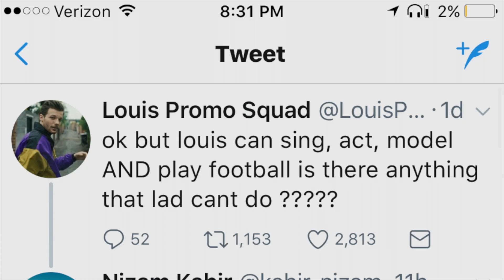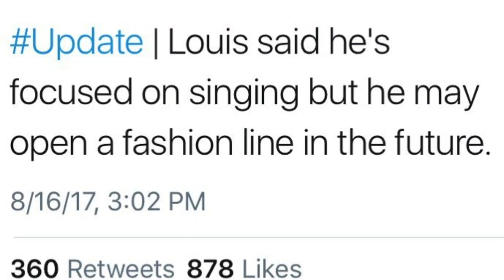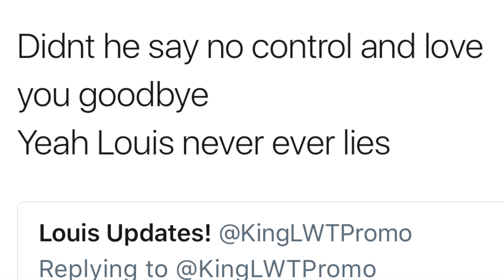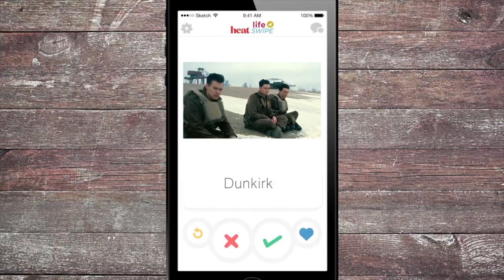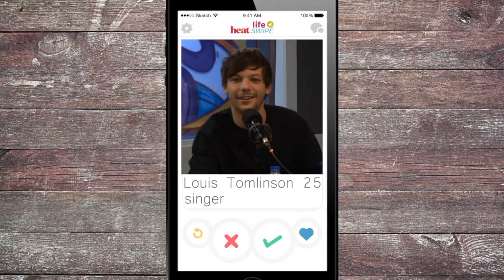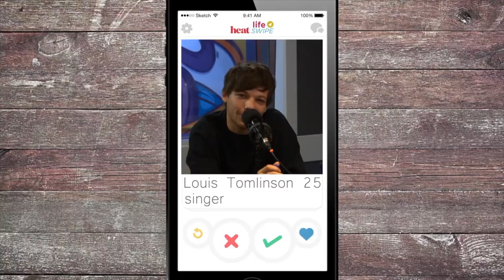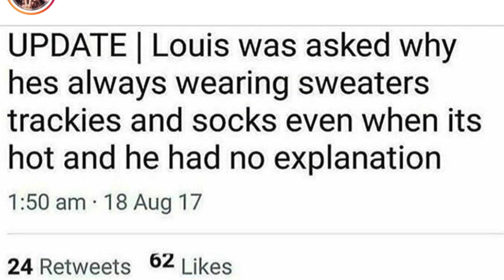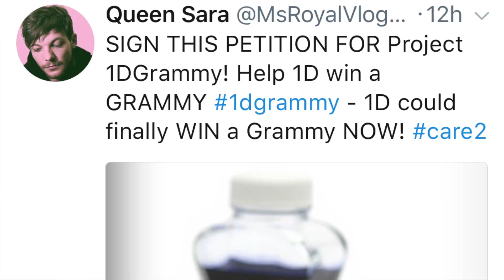IS LOUIS INSECURE? (dnt knw wht for), LOUIS TALKS FANFICS, LOUIS' FASHION LINE?